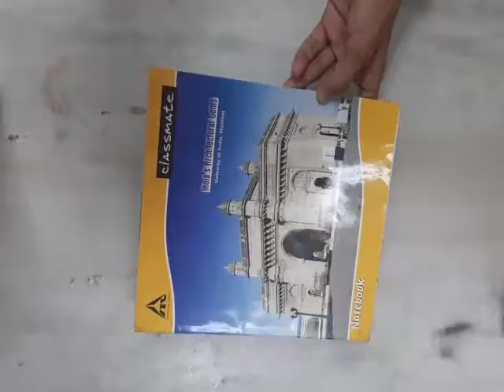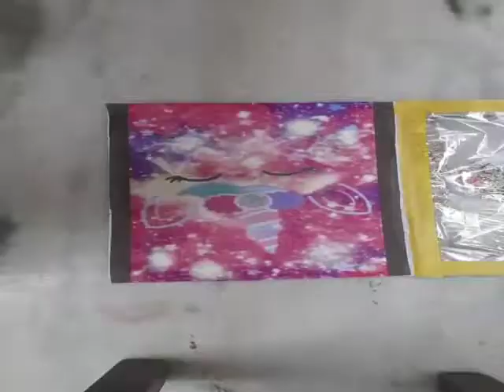3 Fantastic books - School Supplies - Art And Craft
3 Beautiful books School Supplies. It is very easy try them!! For notifications click on the 🔔bell icon.